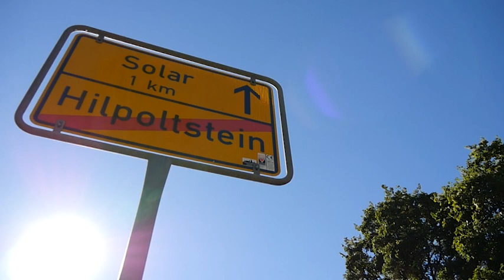DATEV Challenge Roth 2018 - die Reportage vom Kienle-Sieg und Sämmler-Rekord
war auch 2018 wieder ein Tag der Rekorde. Bei Sebastian Kienles erstem Roth-Erfolg stellte der Australier Cameron Wurf einen neuen Radrekord auf. Und Daniela Sämmler knackte mit Ansage den zehn Jahre alten deutschen Rekord über die Triathlon-Langdistanz.